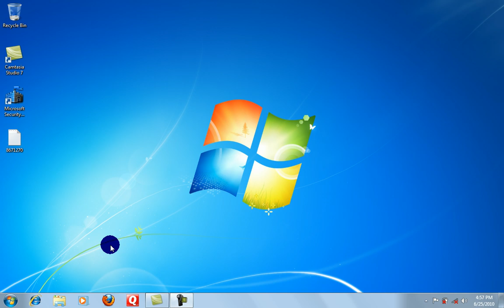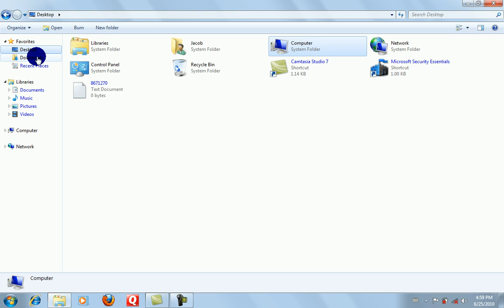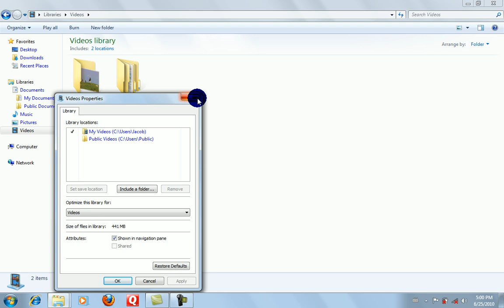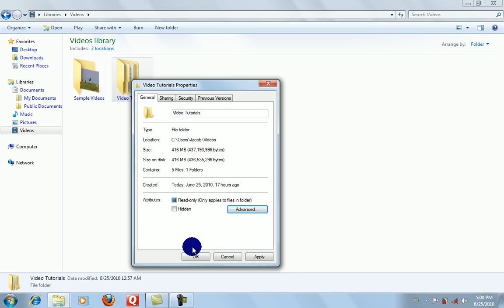Windows 7 How to compress files and folders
How to create file compression to have more space on your hard disk